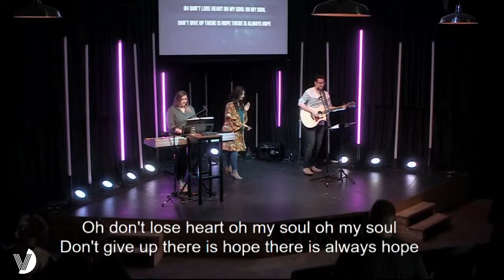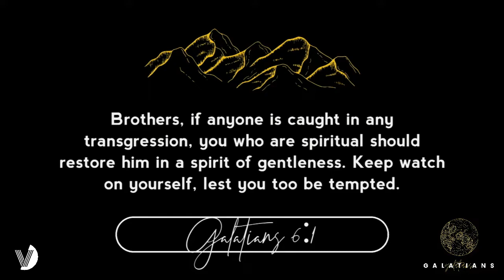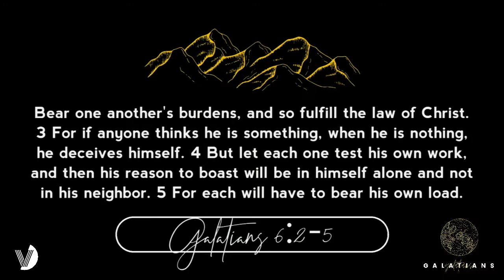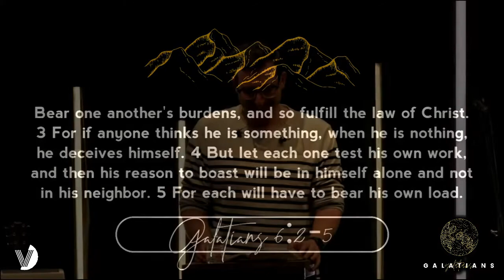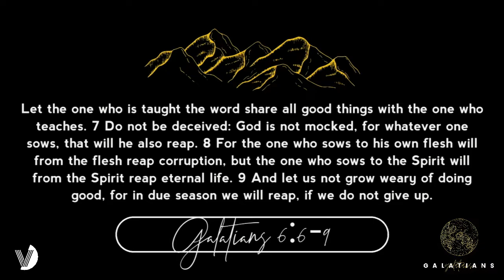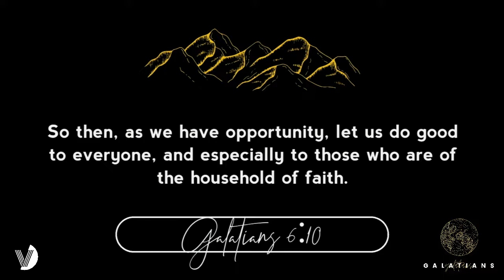Galatians - Week 11